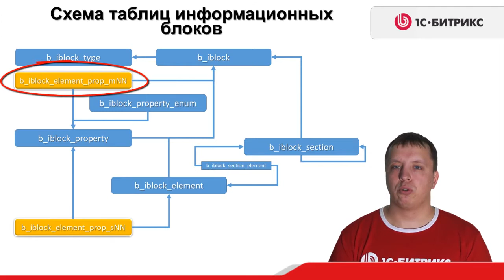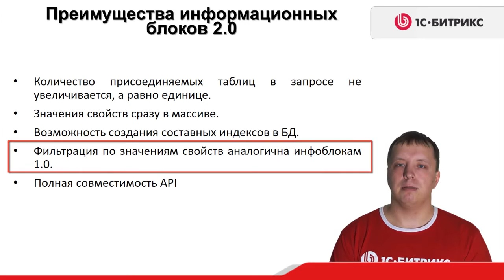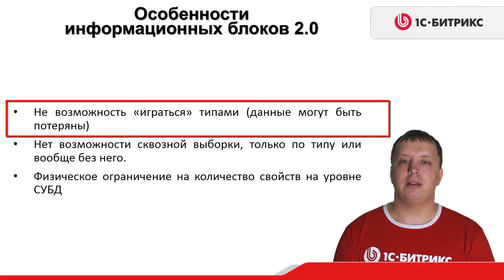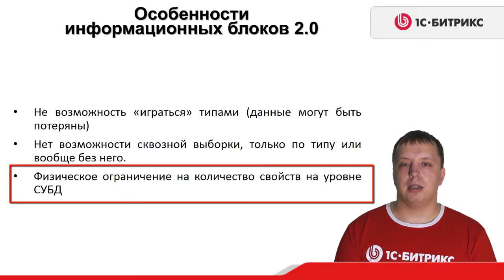3.1 Урок - Инфоблоки - Архитектура-Информационные блоки 2.0 - теория, видео 4/6